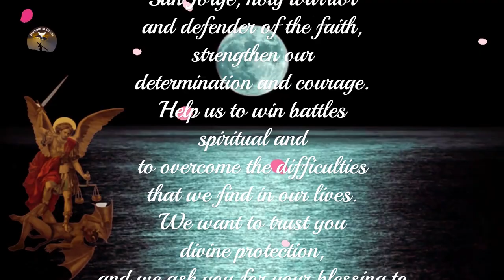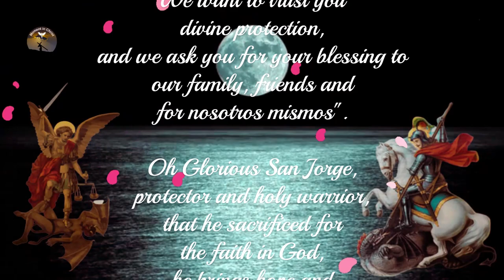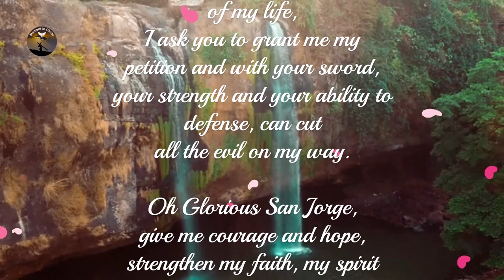Powerful prayer to Saint Michael the Archangel and Saint George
This video is a tribute to the Glorious São Miguel Archangel and São Jorge, heavenly protectors of faith and justice. In it, you will find a powerful prayer to ask for your divine intercession and protection against the temptations of evil. São Miguel is known as the protector of souls and angels and São Jorge is a holy warrior and defender of the faith. In this prayer, we ask for your blessing on our family, friends and ourselves, so that we can overcome the difficulties encountered in our lives and win the spiritual battles. This is a video of faith and devotion, which will bring peace and comfort to those who connect with prayer and who want to feel protected by these two powerful saints.

👉 Prayer Channel .

Prayer

Hello, welcome to Canal Momento em Cristo, it's a pleasure to have you here, today we are going to share a powerful prayer to São Miguel Archangel and São Jorge.

"Powerful prayer to São Miguel Archangel and São Jorge: Divine protection to win spiritual battles"

"O Saint Michael the Archangel, guardian of the heavens and commander of the heavenly hosts,
be our shield against the temptations of evil and help us to follow the right path.
Saint George, valiant and courageous knight,
guide us in our daily struggles.

"O Glorious Saint Michael Archangel and Saint George,
heavenly protectors of faith and justice,
we beg you for your divine intercession.
Saint Michael, protector of souls and angels,
guide us in the path of light and truth.
Saint George, holy warrior and defender of the faith,
strengthen our determination and courage.
Help us to win spiritual battles and
to overcome the difficulties we encounter in our lives.
We want to trust in your divine protection,
and we ask for your blessing on our family, friends and ourselves."

O Glorious Saint George, protector and holy warrior,
who sacrificed himself for faith in God,
bring hope and open my paths.
With his breastplate, sword and shield,
symbols of faith, hope and charity.

I will walk dressed and armed with the weapons of Saint George,
so that my enemies cannot reach me, catch me or see me,
and neither can they harm me.

Firearms will not reach me,
knives and spears will break without touching me.
Ropes and chains will break without arresting me.

O Glorious Noble Knight of the Red Cross,
who defeated the evil dragon with his spear,
also defeat all the problems I am facing now.

O Glorious Saint George, in the name of God and of Our Lord Jesus Christ,
give me your shield and your mighty weapons,
defending me with his strength and greatness from my carnal and spiritual enemies.

O Glorious Saint George, help me to overcome discouragement
and to reach the grace that I ask of you now (make the request)

O Glorious Saint George, in this very difficult moment of my life,
I ask you to grant my request and with your sword,
your strength and your defense skill, can cut all the evil in my path.

O Glorious Saint George, give me courage and hope,
strengthen my faith, my spirit of life and help me in my request.

O Glorious Saint George, bring peace, love and harmony
to my heart, my home and everyone around me.

O Glorious Saint George, by the faith I place in you,
guide me, defend me and protect me from all harm.
Amen.

Thanks.